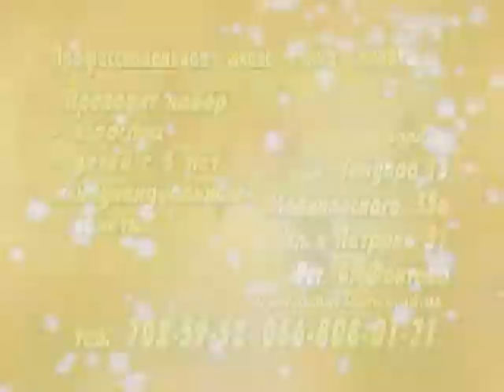DANAYAH Promo Odessa bellydance.Даная Одесса.Танец живота